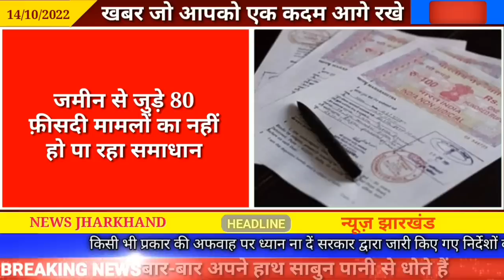संध्या 18 अक्टूबर 2022 झारखण्ड की ताजा खबर l Today Jharkhand News l Jharkhand Breaking News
संध्या 14 अक्टूबर 2022 झारखण्ड की ताजा खबर l Today Jharkhand News l Jharkhand Breaking News